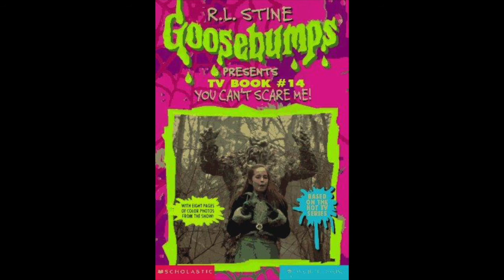Goosebumps Presents TV Books: Books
This is a video showcasing the fourth series of Goosebumps by author R.L Stine